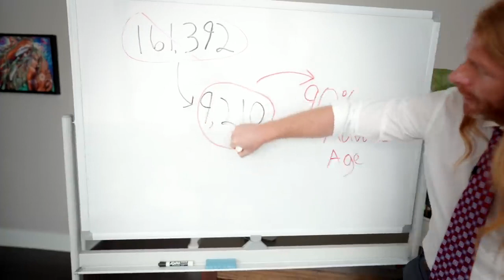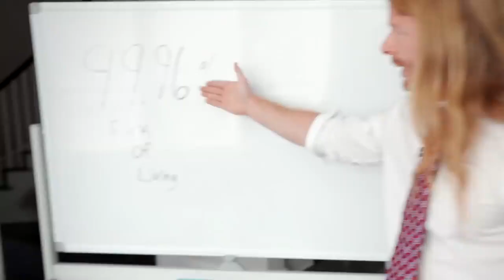New Revevalations About The COVID-19 Death Count